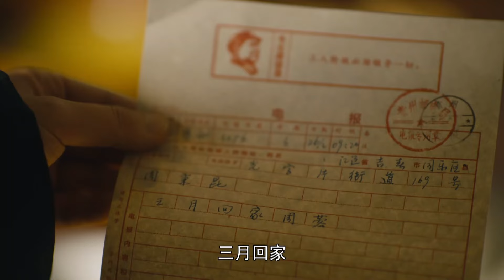♥喬春燕的黑化，原因全都藏在她數十年的日常細節裏，一句話暴露德寶強奸她的真相#人世间#雷佳音#殷桃#演技派#chinesedrama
⏰每天7:00pm(GMT+8)、8:00pm(GMT+8)准时更新Update on time～人世间 雷佳音 殷桃 演技派 chinesedrama 中国电视剧 2024中国电视剧 中国电视剧2023 电视剧📣Like to watch on the attention, will continue to update the next good-looking TV